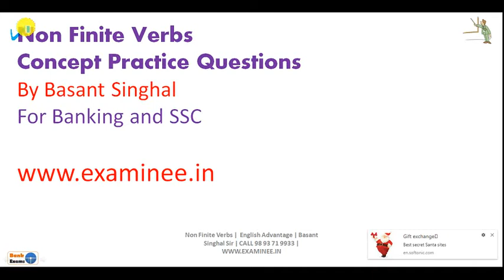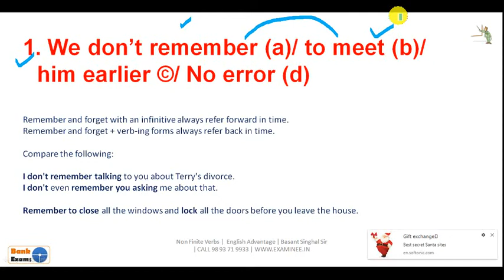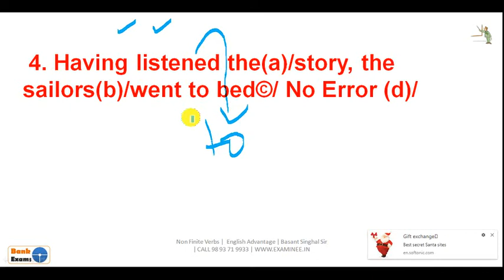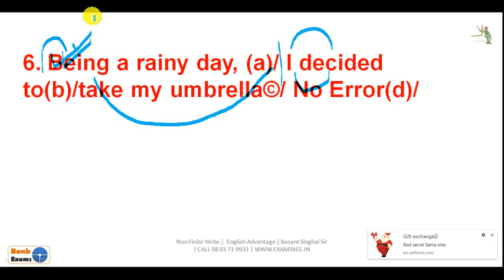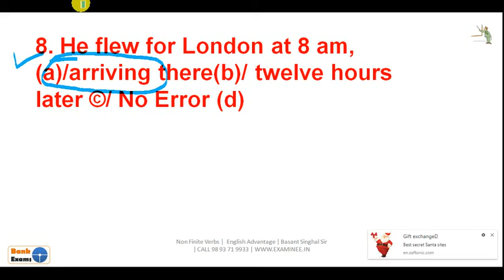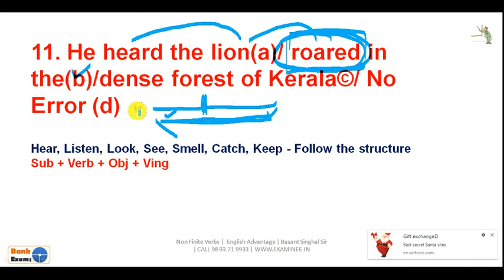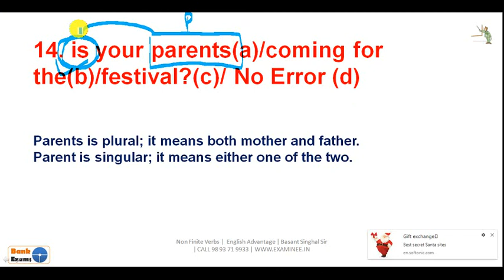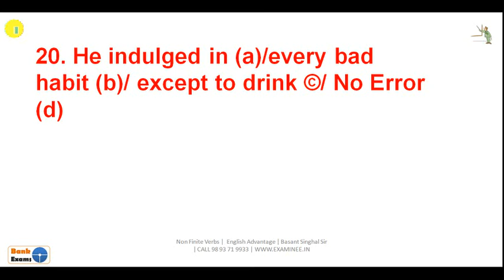Best Questions for Non Finite Verbs | in English | Basant Singhal Sir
Dear Aspirants!!